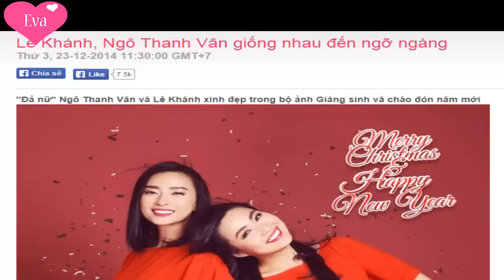Lê Khánh, Ngô Thanh Vân giống nhau đến ngỡ ngàng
Ngô Thanh Vân và Lê Khánh xinh đẹp trong bộ ảnh Giáng sinh và chào đón năm mới

Một người là “đả nữ” hàng đầu Việt Nam, một người được mệnh danh là “nữ hoàng phòng vé” với các vai diễn hài, đáng yêu, nữ diễn viên Ngô Thanh Vân và Lê Khánh khiến khán giả vô cùng thích thú khi cả hai cùng kết hợp trong bộ ảnh chào mừng Giáng sinh và năm mới.
Cả hai cũng sẽ là đôi “Song kiếm hợp bích” trong bộ phim điện ảnh “Ngày nảy ngày nay” sẽ được ra mắt vào dịp Tết 2015. Vừa qua, teaser của phim với sự góp mặt của hai diễn viên này được tung ra và nhận được nhiều phản hồi tốt từ phía khán giả.